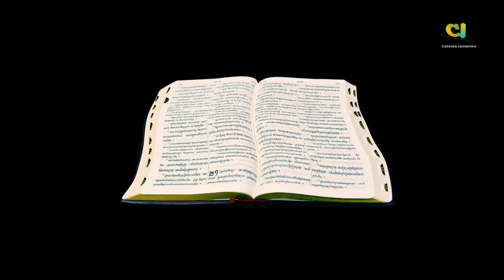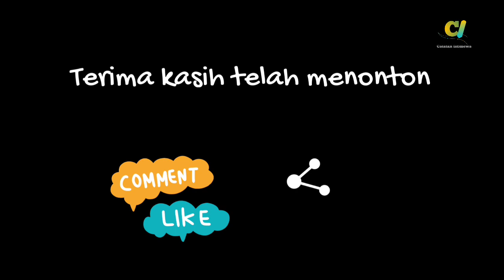Penaklukan Kolonial Pertama di Nusantara: Invasi Portugis dan Perebutan Malaka!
perang dunia, perang dunia ke 2, perang dunia ke 3, perang dunia ke 1, perang dunia ke 2 jepang dan amerika, perang dunia pertama, perang dunia ke 3 dimulai, perang dunia shinobi ke 3, perang